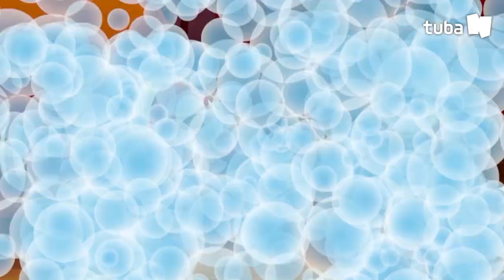FRIENDS ▶ EP #68 Balloon Fish I TUBAn Friends Cartoon I Official Channel